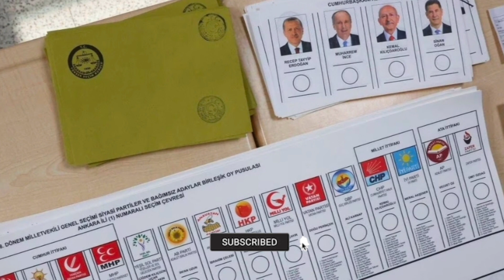Turk Social Media fires up with anger against Erdogan voters in quake - stricken region | AFP TV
Asalam O Alikum. In this video you will watch.

Access to Twitter in Turkey has been restored, the Netblocks internet observatory said on Thursday. This comes after talks were held between the company and Turkish authorities about content being posted after a major earthquake this week.

Earlier, quake-hit people in the country were unable to use the social media platform on Wednesday. As per reports, it started when Turkish people thronged on social media and criticised Erdogan's government in its failure to efficiently respond in the aftermath of a catastrophic earthquake that hit the Middle East nation on Monday.